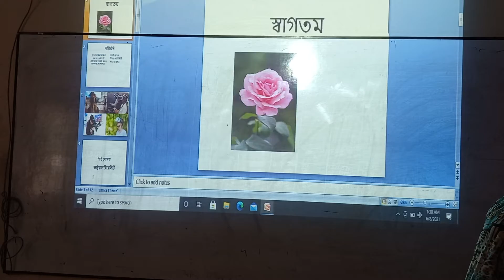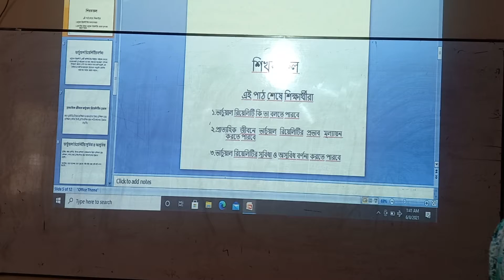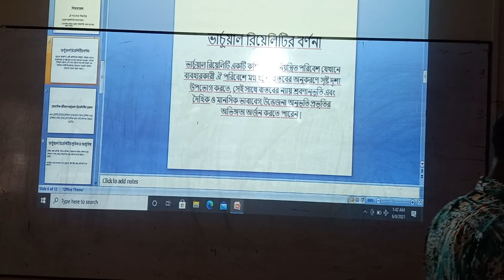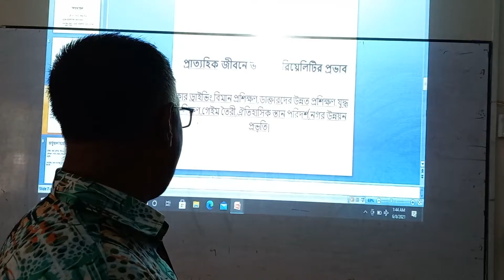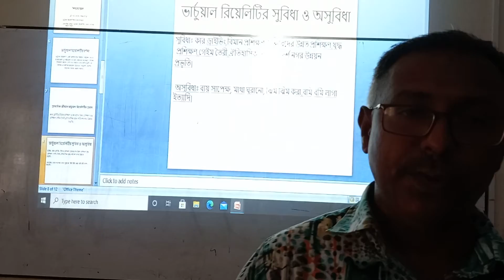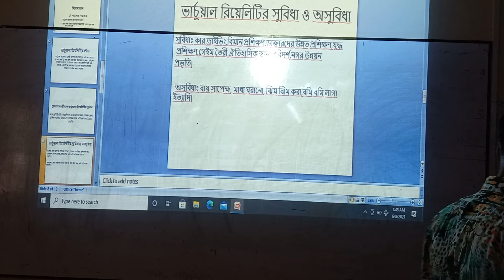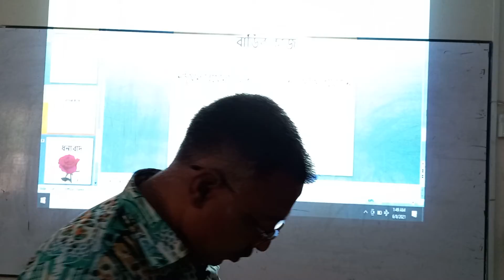ICT For 12 Class, Pranab Kumar Sarker.